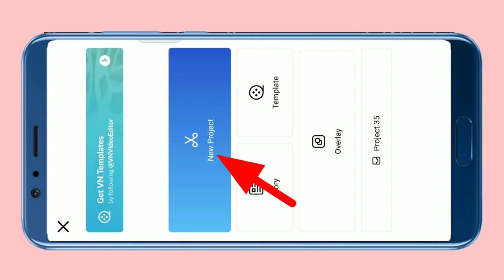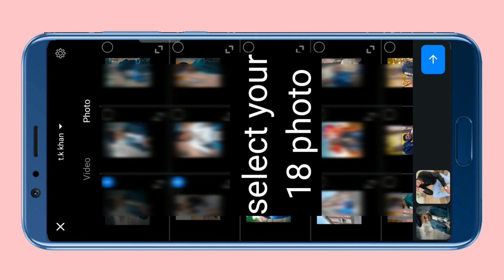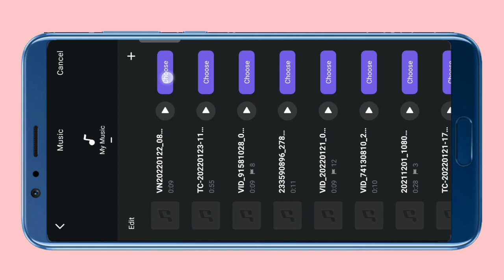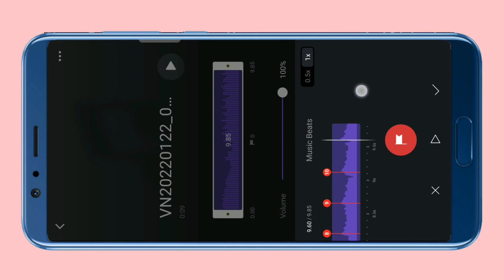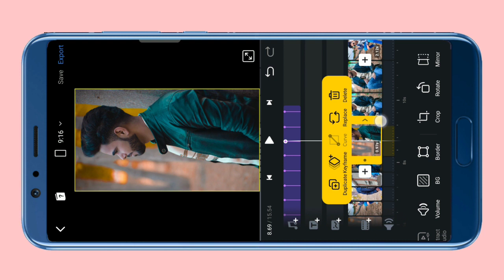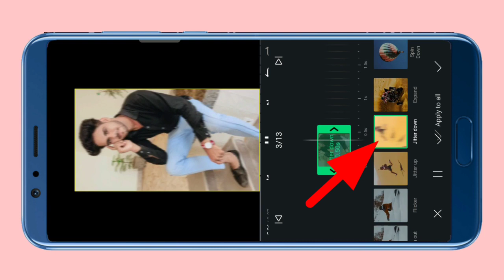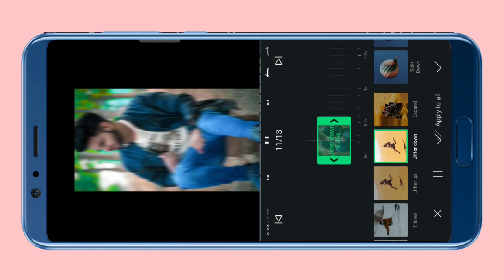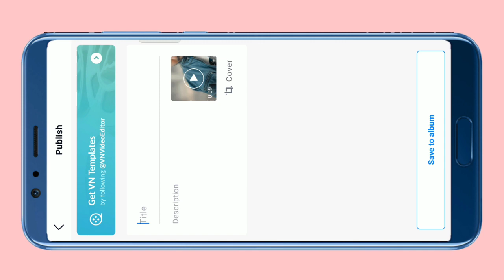pushpa flower samjha kya reels editing | instagram viral reels editing tutorial 2022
Hi Guys. ??
today i am back with one video in which i taught how to do pushpa flower samjha kya reels editing | instagram viral reels editing tutorial

app use
vn app

videos

Link ?

Link ?

keyboard
Best Video Editing App For Instagram Reels | Instagram Reels Aesthetic Video Editing
Instagram Viral reels Editing | TWEET Reels For Instagram (2021) | Viral Tweet Reels Kaise Banaye?